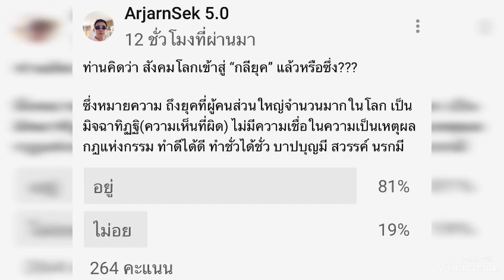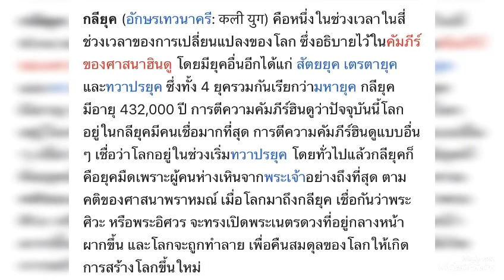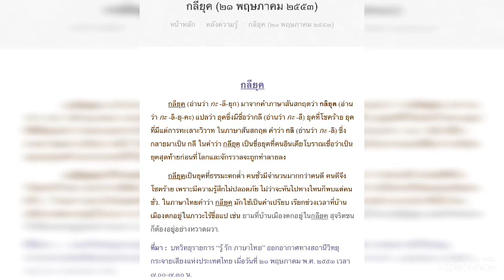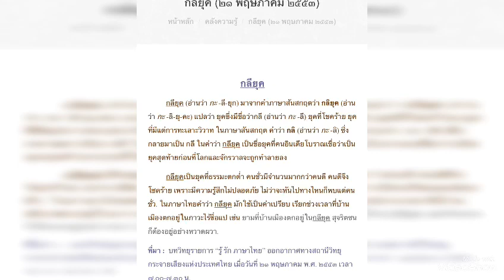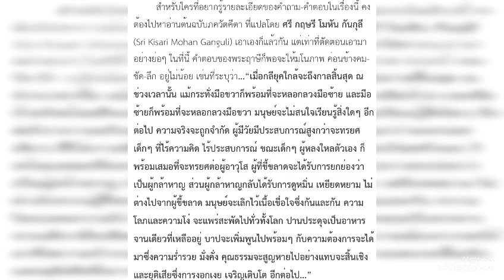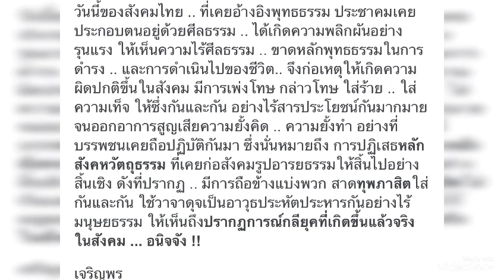โลกทุกวันนี้อยู่ในกลียุคแล้วหรือยัง??! มาพินิจ พิจารณากัน เพื่อเตรียมตัวพร้อมรับวิกฤติในกลียุค!?